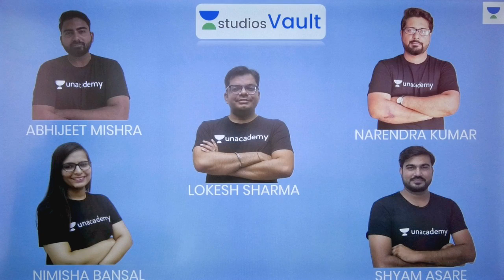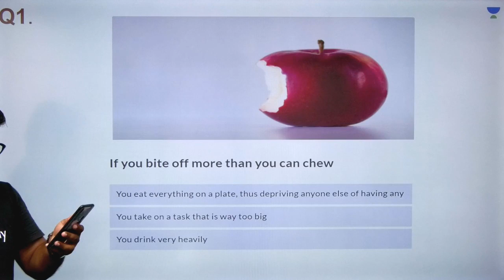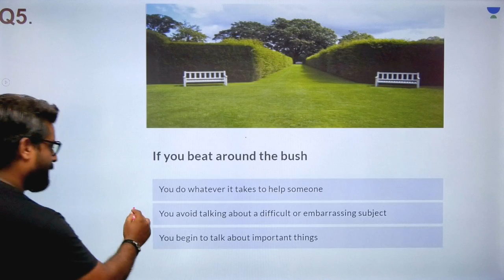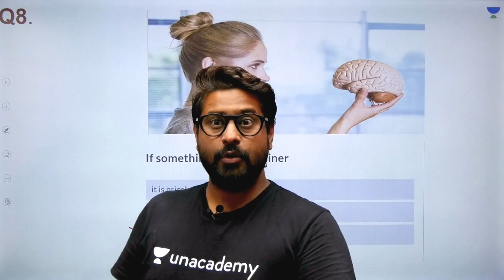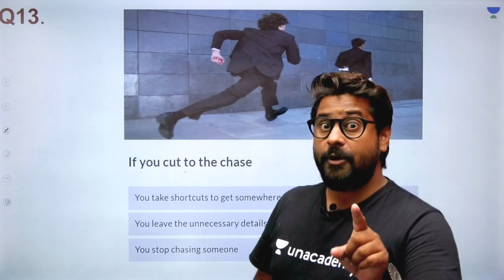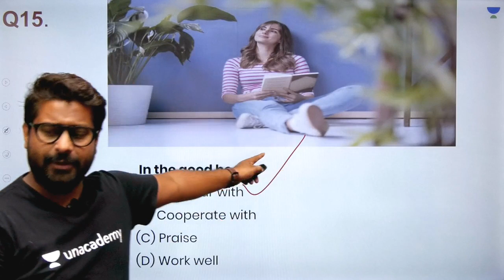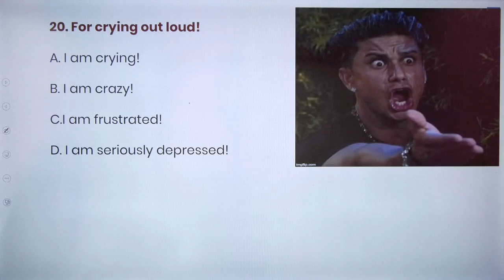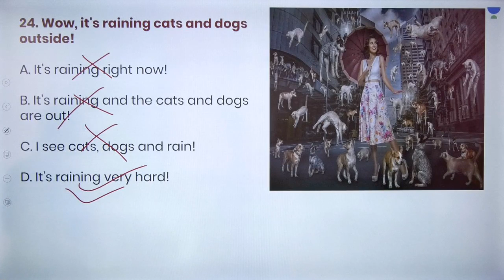L45: Idioms Quiz Part-3 I New Pattern English (Banking) I Narendra Kumar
This session starts with a discussion on Idioms Quiz. It is very important for the English Section of Banking. In this lesson, Narendra Kumar shares his various preparation strategy along with examples which will help you to crack the exam.

Idioms Quiz
English

Unacademy Plus Subscription Benefits:
1. Learn from your favourite teacher
2. Dedicated DOUBT sessions
3. One Subscription, Unlimited Access
4. Real time interaction with Teachers
5. You can ask doubts in live class
6. Limited students
7. Download the videos & watch offline